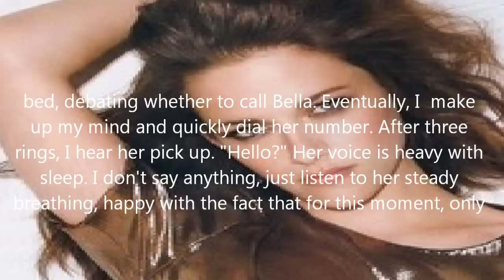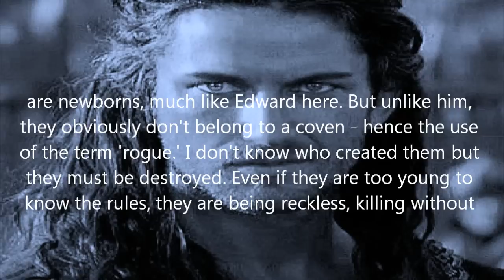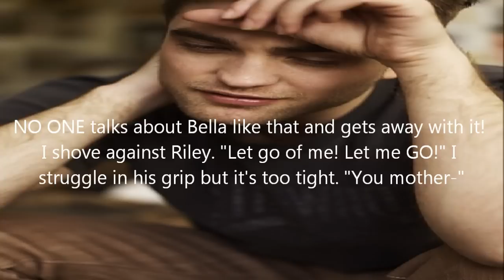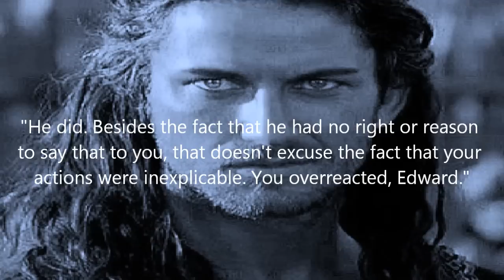Wasted 3 'Stand' Episode 5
Well, here it is... Finally. Sorry it was so late. Like I said, I really have no idea what to write anymore. I'm not really in the... "mood" for this for lately. I dunno when the next episode will be out, either. Maybe soon, maybe in a few months. I do know that this episode is boring but it's all I could come up with. I hope you like it anyway.